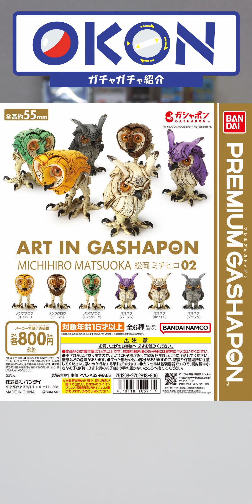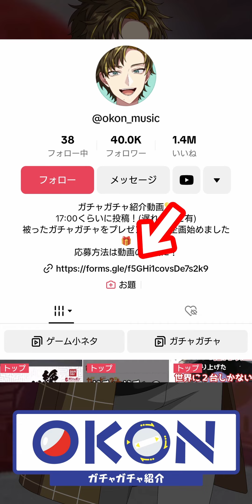芸術作品が詰まったガシャポンがあまりに美しくカッコよかった……✨ / ART IN GASHAPON 松岡ミチヒロ02（バンダイ）‹全6種・800円›【動画の最後でガチャガチャプレゼント🎁】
このシリーズもっと欲しいなぁ～（財布がすっからかんの絵文字）

【Amazonで購入】

【商品情報】
名称：ART IN GASHAPON 松岡ミチヒロ02
発売元：株式会社バンダイ（BANDAI）
発売時期：2023年09月第3週

・メンフクロウ（イエロー）
・メンフクロウ（ゴールド）
・メンフクロウ（ミントグリーン）
・ミミズク（パープル）
・ミミズク（ホワイト）
・ミミズク（ブラック）

【使用ソフト】
・DavinciResolve
・Final Cut Pro X
・Compressor4
・Pixia